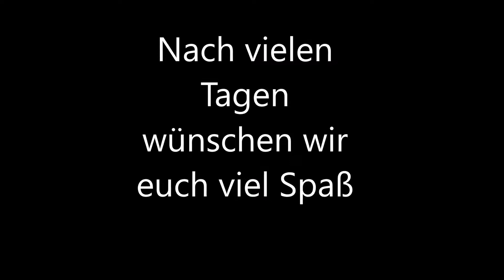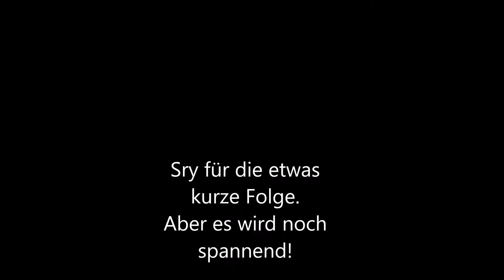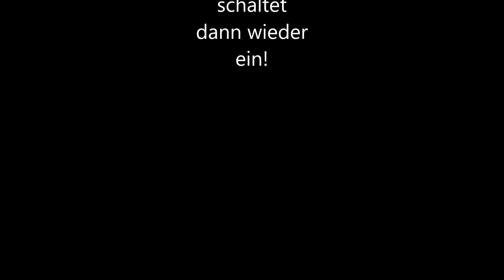Der Shop und der fiese Verkäufer | Minecraft RolePlay | SuperAsse | Deutsch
Ein kleiner Shop und der fiese Verkäufer